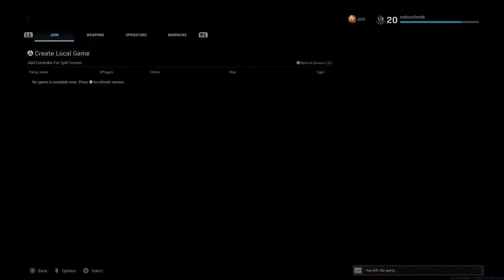lateeenigttth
W the boy